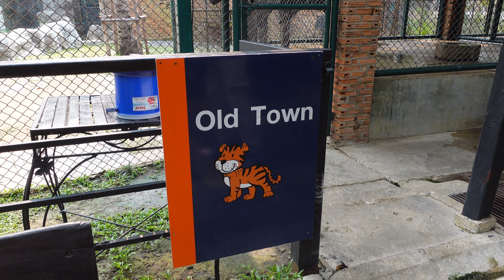Tiger Kingdom : We SURVIVED a THRILLING adventure in the Tiger's Den! 🐯✨ Chiang Mai, Thailand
Welcome to Tiger Kingdom, where the majestic beauty of the wild collides with an unforgettable human-animal encounter! Join us on an exhilarating journey as we venture into the heart of Chiang Mai, Thailand, and step foot into the cages of these magnificent creatures.

In this gripping video, we take you inside the Tiger Kingdom, offering a firsthand look at our mesmerizing experience with these awe-inspiring predators. From playful cubs to majestic adults, our encounter with the tigers is nothing short of extraordinary.

Watch as we interact with these incredible animals under the guidance of expert handlers, learning about their behavior, habits, and conservation efforts aimed at protecting their species.

Prepare to be captivated as we showcase the raw power and beauty of the tigers, all while highlighting the importance of responsible tourism and wildlife conservation.

Whether you're a wildlife enthusiast, adventure seeker, or simply curious about the wonders of nature, our journey through Tiger Kingdom promises to leave you spellbound and inspired.

Don't miss out on this unforgettable adventure – hit play now and embark on a wild ride through Tiger Kingdom, Chiang Mai, Thailand! 🐯✨

Love,
Frederick & Sabrina

THE GEAR I USE!